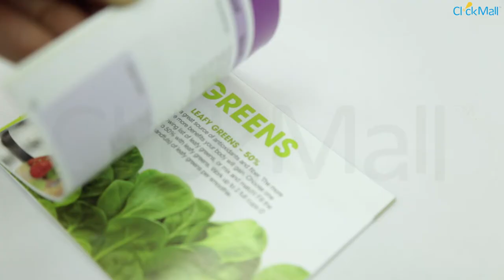MagicBullet NutriBullet Blender Unboxing l Clickmall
Checkout our latest unboxing & review video of Magic Bullet Dessert Maker.

Here’s what it offers along with what’s inside the box.

Key Features
• 8-piece set
• 600-Watt motor, power supply: 120V
• Quick and simple to use and clean
• Extract and drink in the same cup
• Recipe Book included